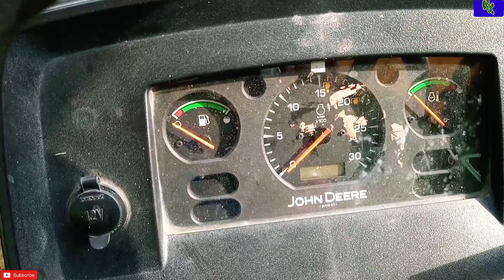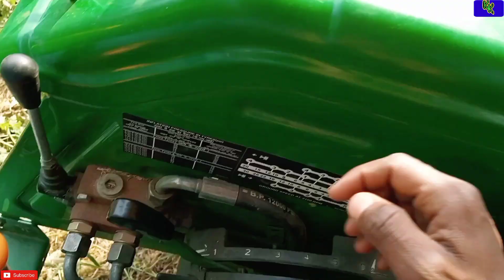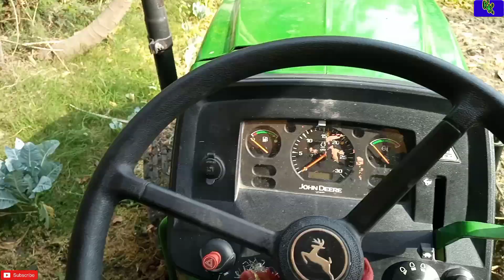John Deere 5045 D की महत्वपूर्ण जानकारी| John Deere Review Test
john deere 5045d pto hp

john deere 5045d price

JOHN DEERE

john deere bhopal

जॉन डियर 5210
जॉन डियर 5310 की कीमत
जॉन डियर 5050 की कीमत
जॉन डियर 5310 4x4 कीमत
जॉन डियर 5105
जॉन डियर ट्रैक्टर
जॉन डियर 5405 4x4 कीमत
जॉन डियर 5405
जॉन डियर 5045 की कीमत
जॉन डियर 5050 डी की कीमत

जॉन डियर 5045 पावर प्रो

जॉन डियर 5045 फोर व्हील

john deere 5045 4wd price

john deere 5045e price

john deere 5045d power pro price

john deere 5045d specs

john deere 5045d 4wd price in india

john deere 5045 d 4wd (45 hp) price

john deere 5045 d price

john deere 5045 d power pro price

john deere 5045 d 4wd

john deere 5045 d on road price

john deere 5045 d tractor price

john deere 5045 d power pro

john deere 5045 d tractor

जॉन डियर 5045 डी की कीमत

             🙏Thankyou 🙏